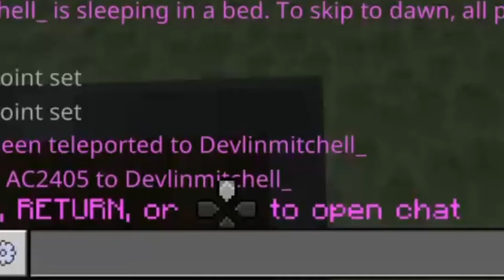The End? Ep6[Minecraft UNfunny moments]